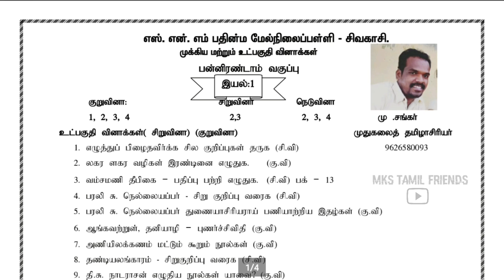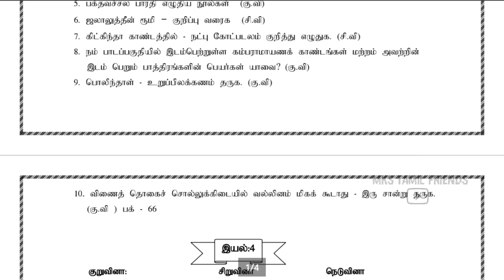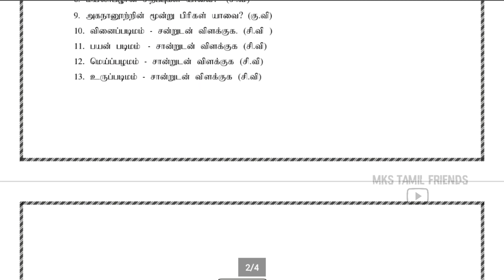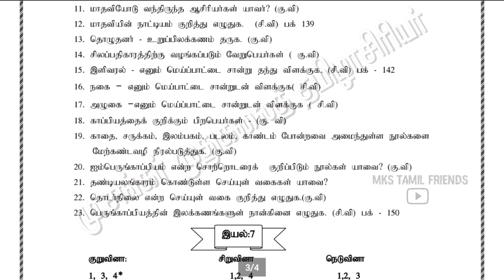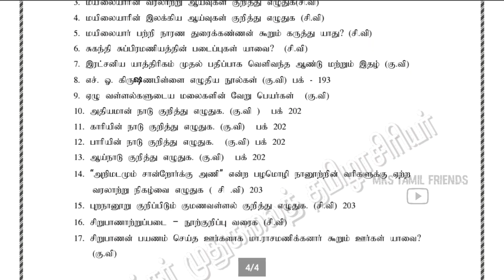12- ஆம் வகுப்பு | பொதுத்தமிழ் - முக்கிய மற்றும் உட்பகுதி😈 வினாக்கள் |பொதுத்தேர்வு 2️⃣0️⃣2️⃣0️⃣ /💯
12th Std Tamil Public Exam 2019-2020 | Question Bank | இதைப் படித்தால் 70 % மதிப்பெண்கள் உறுதி 👍|

12th Std Tamil Public Exam Study Tips-2020 | 12th Std பொதுத்தேர்வில் தேர்ச்சி பெற எளிய வழிமுறைகள் |

12th Std Tamil Public Exam Important Questions 2020 | Slow Learners Easy Materials | Radha Speech |

12th Std Tamil Public Exam Government Model Question Paper 2020 | Mercy Model Question Papers-(4) |✍

12th Std Tamil Public Exam Minimum Study Materials 2020 | Slow Learners Easy Pass Tips | 💯 / 💯

12th Std Maths Important Question Public Exam High Marks Score Tips 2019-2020 | English Medium |👍✍

12th Std Tamil Public Exam
| 2 Marks Important Questions | 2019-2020 |

You Tube.